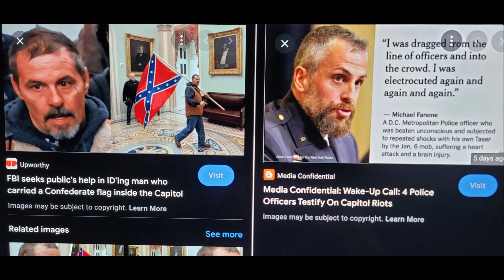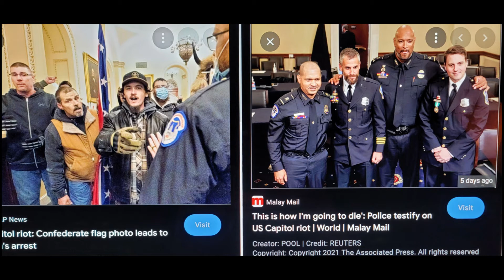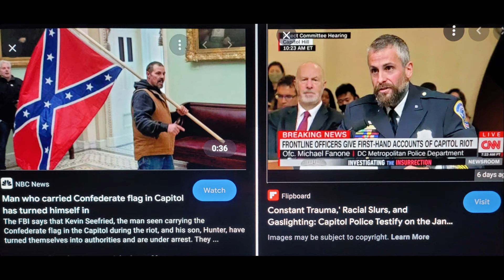should have killed me when you had the chance